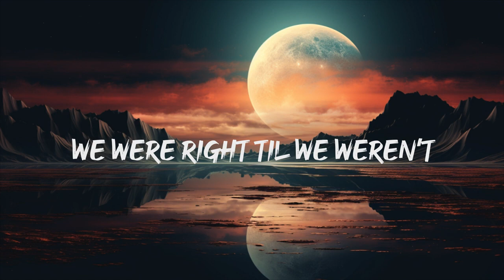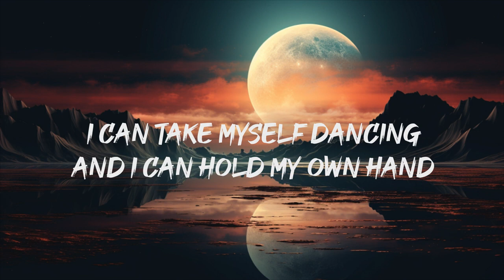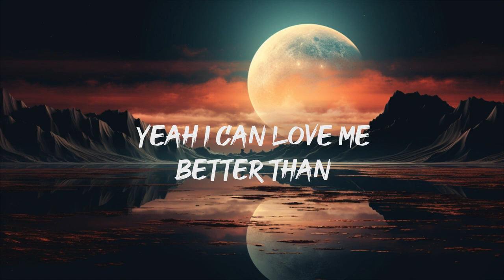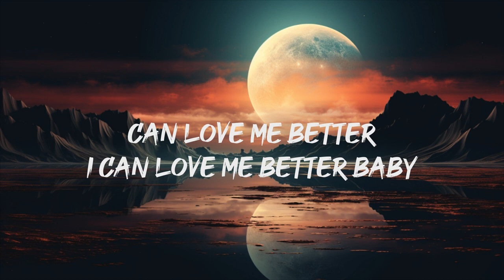Miley Cyrus - Flowers (Lyrics)